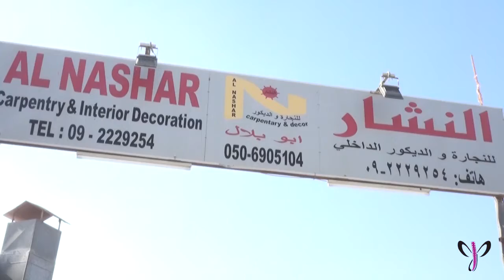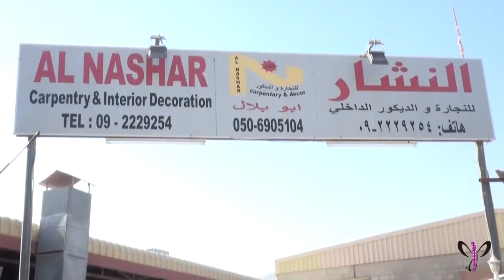شركة النشار للتجارة والديكور الداخلي